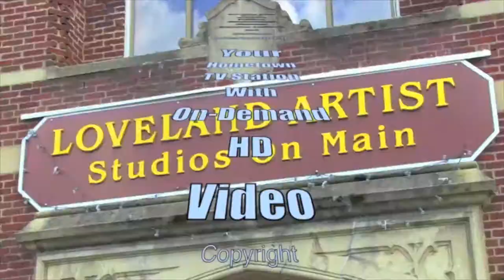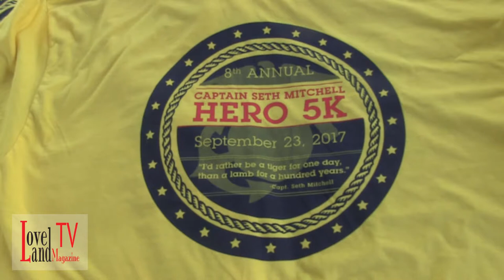2017 Capt Seth Mitchell HERO 5K